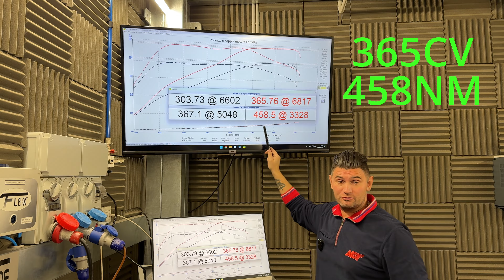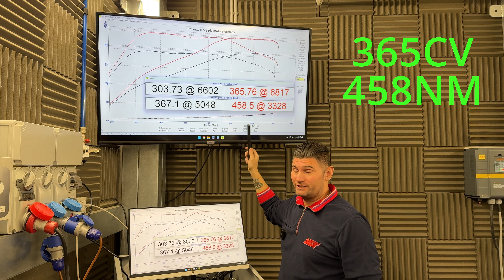Porsche 718 Boxster T , via alle modifiche!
Scopri che lavori abbiamo fatto su questa Porsche